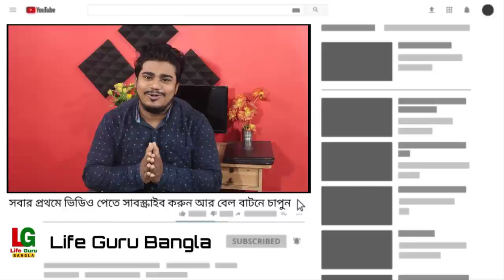নবম থেকে কলেজ পর্যন্ত সবাইকে ট্যাব দিতে হবে | All school students to get tabs